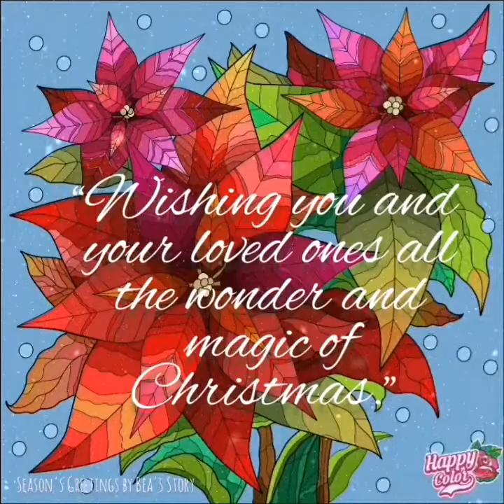SEASON'S GREETINGS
Apps used
HAPPY COLOR
VideoGuru